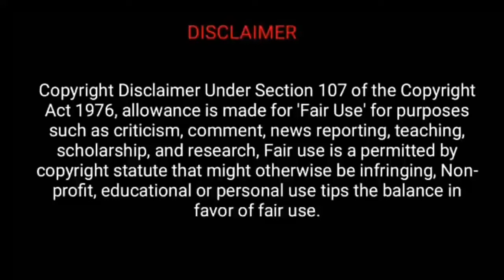Chit Chat With KRK | Abhishek Ogale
This video is just for entertainment don't take personal enjoy the video THANK YOU.